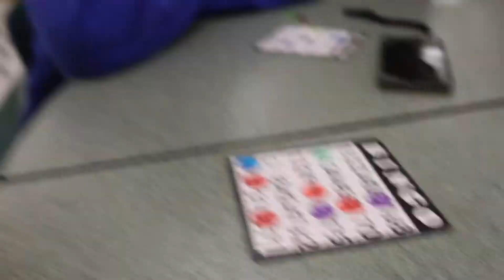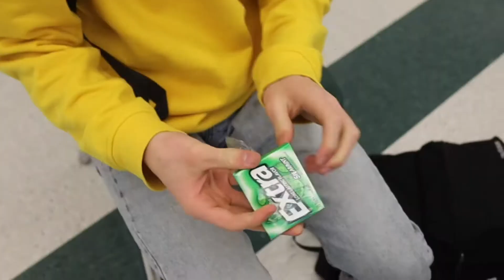WE ATE 26 BASKETS!!!!